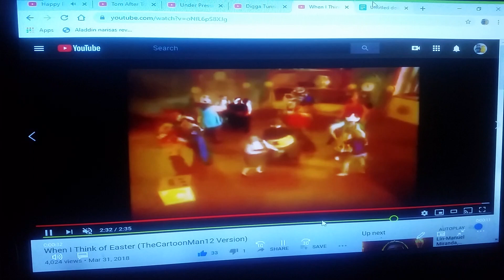Happy Birthday, Riley Welch the Swagger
Here's my birthday video for riley Welch the swagger

Audio from friends: the one where joey moves out

Clips/years/companies
Rudolph's shiny new Year (@1976 rankin/bass)
Grandpa's magical toys (@1988 wee sing)